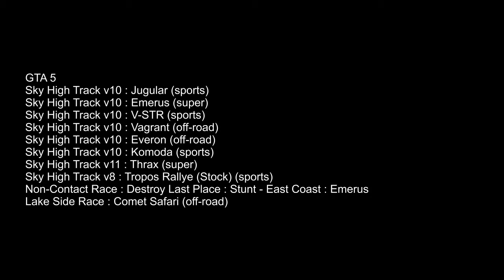GTA 5 Races v10, 11, 8, etc..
Non-Contact Race : Destroy Last Place : Stunt - East Coast : Emerus
Lake Side Race : Comet Safari (off-road)

These are the casino cars mostly, I bought them and tested them just to see so this video isn't really exactly like the other videos I have made on this track, its just me testing them without putting any laps times down.  So the results are the Jugular is best, V-STR is a good sedan feels heavy, Komoda while good is not a car I would pick for racing the rear comes out on it at some point.  The Vagrant while fast is a handful and can spin.

The Everon truck is actually a cool truck for free mode, this track takes advantage of the weak turning which in free mode makes for drifting fun taking turns, the tight turns of this track are too much.  Everon also climbs over cars easily.  Be sure to get the rack on the back of the rear window as it makes the rear bullet proof.  I have clips of it in free mode but didn't want to mix racing with free mode.

Already did Thrax in a video and Emerus both great cars, Emerus is best car overall in the game the Krieger not seen in this video is even faster but handles differently.  The Tropos Rallye is just a default car with no mods I selected to test race seems like a fine car to upgrade for some fun racing.  The last race track is a track I just made around the lake.  Need to find a way to fix turn 1.